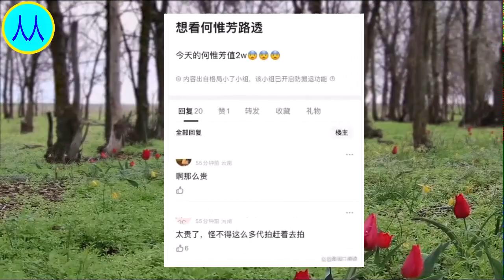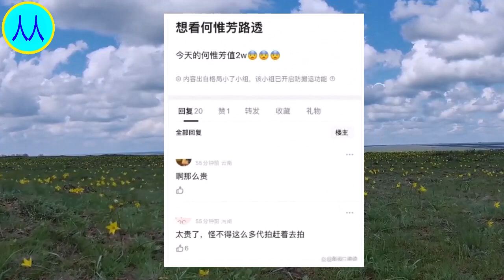杨紫和李现路透卖两万！粉丝不是冤大头，出手阔绰还有更高的目的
杨紫, Yang Zi, 杨紫 , Yang Zi, Dương Tử, Dương Tử, 楊子, 楊子, 양쯔, 양쯔, หยางจื่อ,
杨紫，1992年11月6日出生于北京市，毕业于北京电影学院2010级表演系本科班，中国内地影视女演员。
2002年，因出演古装历史情感剧《孝庄秘史》开始崭露头角。2004年，凭借青春校园喜剧片《女生日记》提名第12届中国电影童牛奖优秀儿童演员奖 ；随后，因主演情景喜剧《家有儿女》的夏雪被观众熟知 。2012年，凭借惊悚悬疑片《守株人》获得第14届中国电影表演艺术学会金凤凰奖新人奖 。2013年，加盟青春励志偶像剧《花非花雾非雾》 。2014年，主演近代革命史诗剧 《战长沙》 。2016年，凭借主演的都市职场女性剧《欢乐颂》提名第29届中国电视金鹰奖观众喜爱的女演员奖、第23届上海电视节白玉兰奖最佳女配角奖 ；同年，被南都娱乐周刊评为“90后四小花旦”之一 。
2017年，主演的传奇清装剧《龙珠传奇之无间道》播出 。2018年，主演的古装神话剧《香蜜沉沉烬如霜》取得了全国同时段电视剧收视冠军 。2019年，主演的青春励志言情剧《亲爱的，热爱的》获得颇高关注 ，并凭借该剧获得第26届华鼎奖中国当代题材电视剧最佳女演员奖 ；同年，参演的消防题材电影《烈火英雄》在全国上映 ，并凭借该片获得第16届广州大学生电影节最受大学生欢迎女配角奖，提名第35届大众电影百花奖最佳女配角奖、第11届澳门国际电影节最佳女配角奖 。2022年，主演电视剧《余生，请多指教》、《沉香如屑》相继播出 。2023年，主演电视剧《长相思》播出，成为暑期档现象级爆款古装剧。